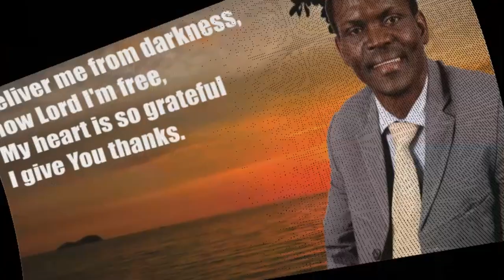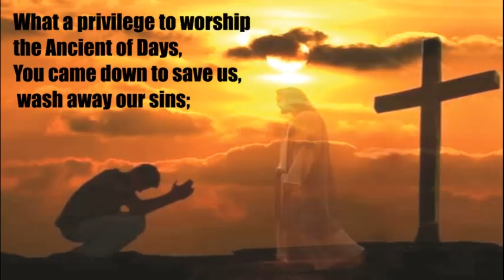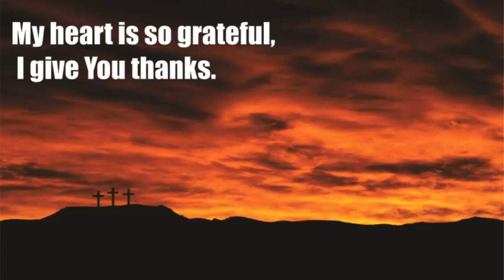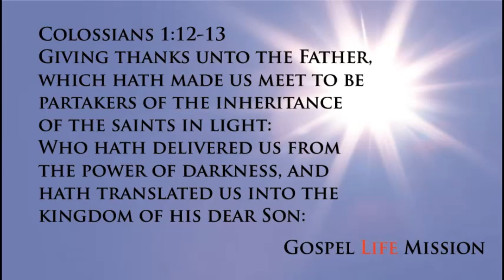Julius Juma - Thank You Lord (Official Video)